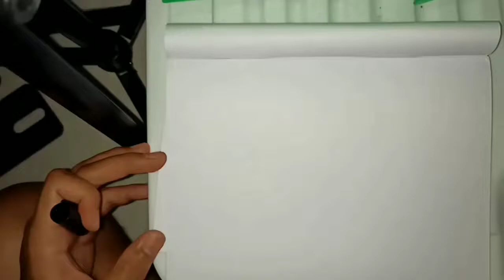Menggambar Koper yang mudah | Easy Drawing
Hai sobat priecolour,
Terima kasih telah setia mengikuti channel kami.
Pada kesempatan Kali ini kita akan Menggambar Koper yang mudah | Easy Drawing

Tonton videonya ya kawan untuk inspirasi dan turorial menggambar.

Selamat Menggambar